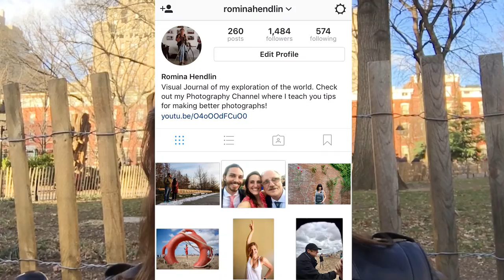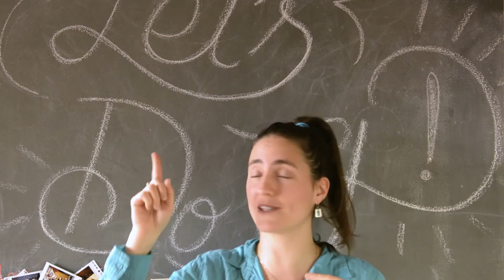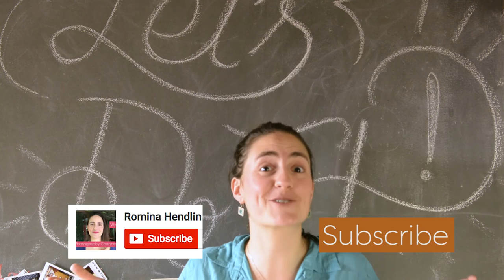A Way of Seeing: Approaching Strangers by Romina Hendlin - Vlog #7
Photo, Video & Editing: Romina Hendlin

To follow the Fear Girl!

Many thanks to all of you who posed for me!!
Djatmiko, Bleecker, Rachel, Tyler, Kara, Dimitri, Liron, Layla and Bella.

May you all find the courage to approach strangers and make great photos!!